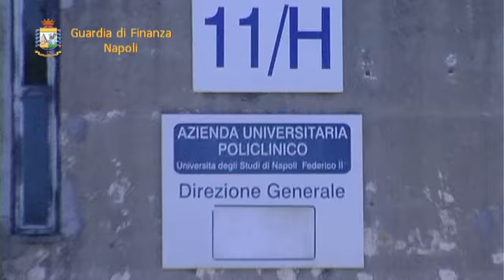arrestati dipendenti policlinico napoli